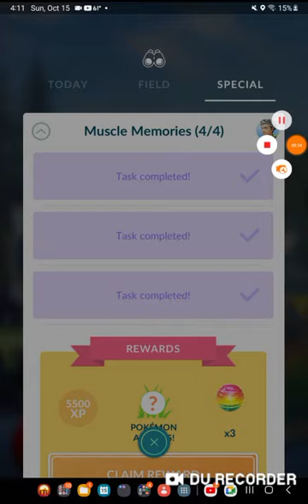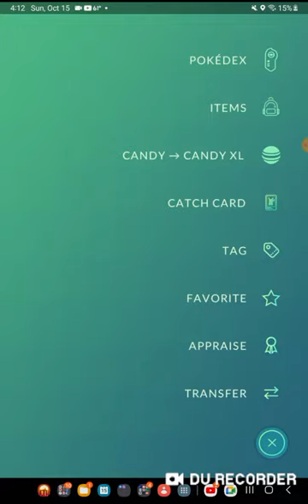Funniest Conkeldurr Encounter in Pokemon GO